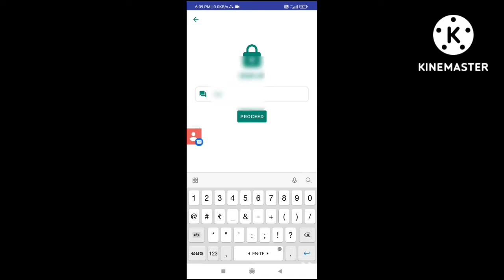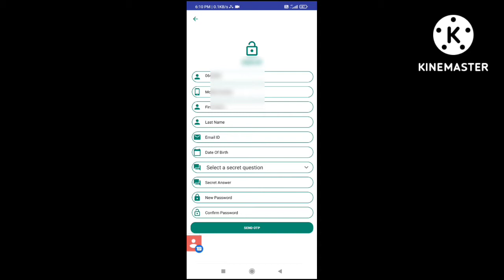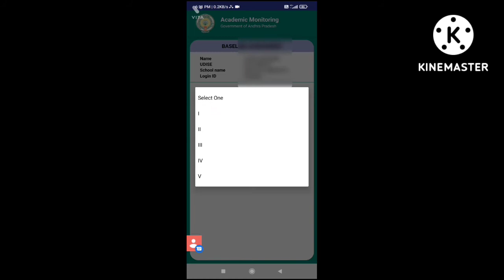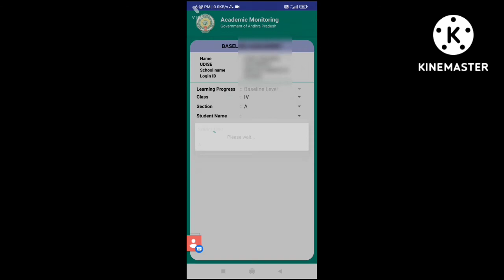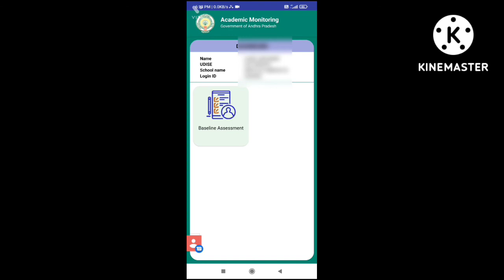Base line test marks entry by Acadamic Monitoring SIMS-AP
Base line test marks entry
Acadamic monitoring SIMS-AP